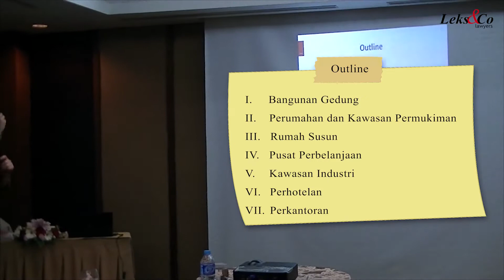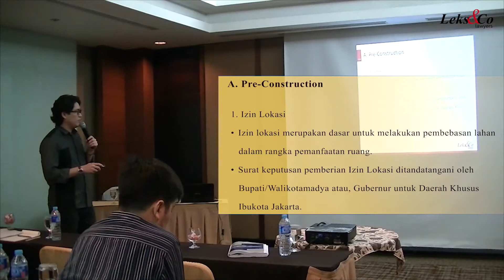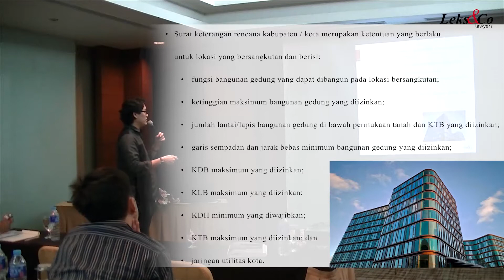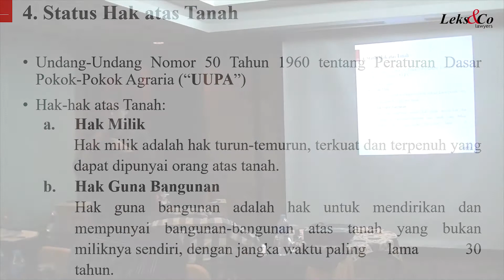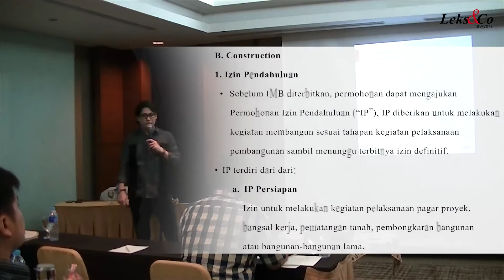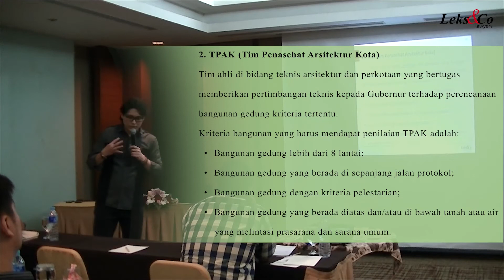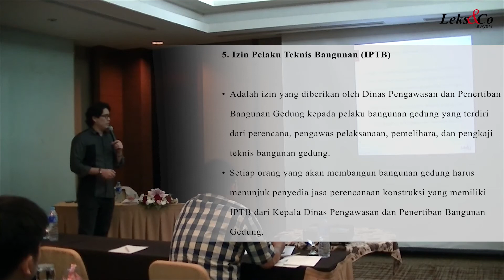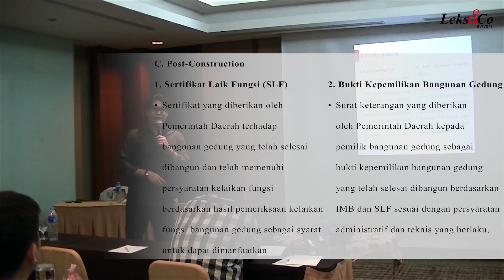Syarat dan Ketentuan Pembangunan dan Pengembangan - Bangunan Gedung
Record Video : 8 Desember 2017

Bangunan Gedung

Dasar Hukum:
- Undang-Undang Nomor 28 Tahun 2002 tentang Bangunan Gedung
- Undang-Undang Nomor 26 Tahun 2007 tentang Penataan Ruang
- Peraturan Pemerintah Nomor 36 Tahun 2005 tentang Peraturan Pelaksanaan Undang-Undang Nomor 28 Tahun 2002 tentang Bangunan Gedung
- Peraturan Pemerintah Nomor 15 Tahun 2010 tentang Penyelenggaraan Penataan Ruang
- Peraturan Pemerintah Nomor 40 Tahun 1996 tentang Hak Guna Usaha, Hak Guna Bangunan dan Hak Pakai Atas Tanah
- Peraturan Menteri Pekerjaan Umum Nomor 29/PRT/M/2006 Tahun 2006 tentang Pedoman Persyaratan Teknis Bangunan Gedung
- Peraturan Menteri Pekerjaan Umum Nomor 06/PRT/M/2007 tentang Pedoman Umum Rencana Tata Bangunan dan Lingkungan
- Peraturan Menteri Negara Agraria/Kepala Badan Pertanahan Nasional Nomor 2 Tahun 1999 tentang Izin Lokasi
- Peraturan Daerah DKI Jakarta Nomor 7 Tahun 2010 tentang Bangunan Gedung
- Peraturan Daerah Ibukota DKI Jakarta Nomor 1 Tahun 2012 tentang  Rencana Tata Ruang Wilayah
- Peraturan Daerah Ibukota DKI Jakarta Nomor 1 Tahun 2014 tentang Rencana Detail Tata Ruang dan Peraturan Zonasi
- Peraturan Gubernur DKI Jakarta Nomor 38 Tahun 1999 tentang Bangunan Gedung Hijau
- Peraturan Gubernur Nomor 129 Tahun 2012 tentang Tata Cara Pemberian Pelayanan di Bidang Perizinan Bangunan
- Peraturan Gubernur DKI Jakarta Nomor 85 Tahun 2006 tentang Pelayanan Penerbitan Perizinan Bangunan
- Keputusan Gubernur Nomor 640 Tahun 1992 tentang Ketentuan Terhadap Pembebasan Lokasi/Lahan Tanpa Izin